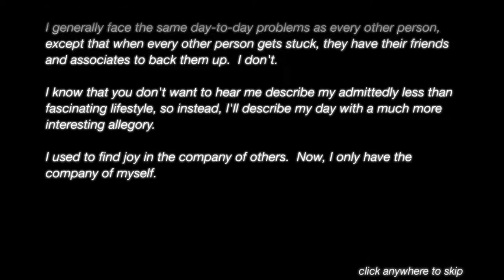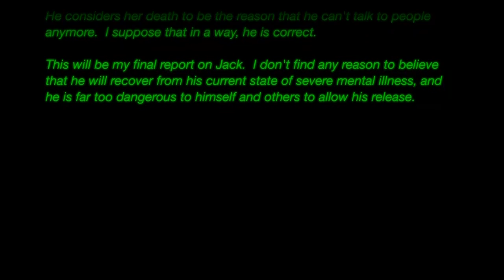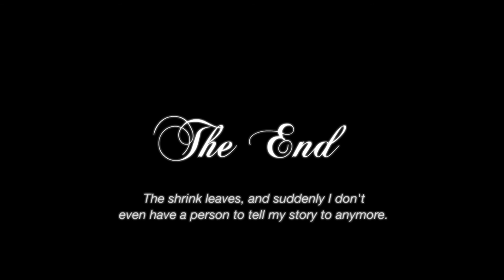The Company of Myself Walkthrough with ending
Game: The Company of Myself

This is a story about a hermit. It features art by Luka Marcetic (c404.net) and music by David Carney (dvgmusic.com).

Game was made by: Eli Piilonen